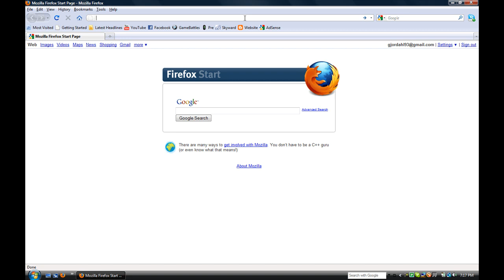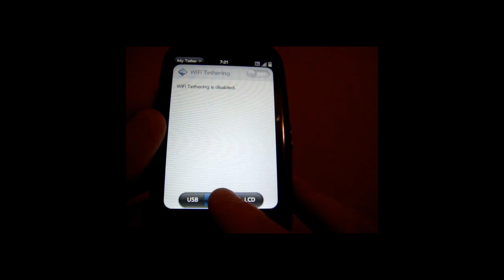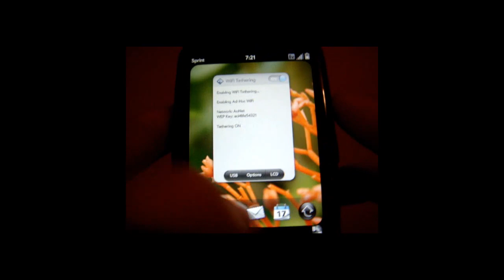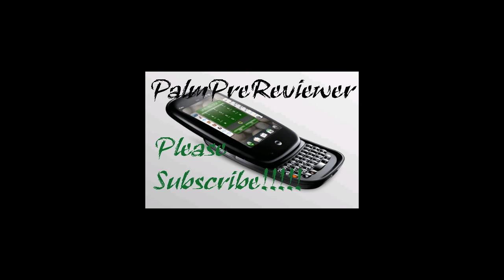How To Get MyTether On Palm Pre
This is a tutorial on how to use your phone to tether a network